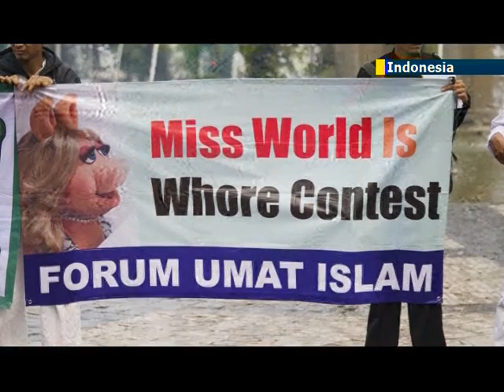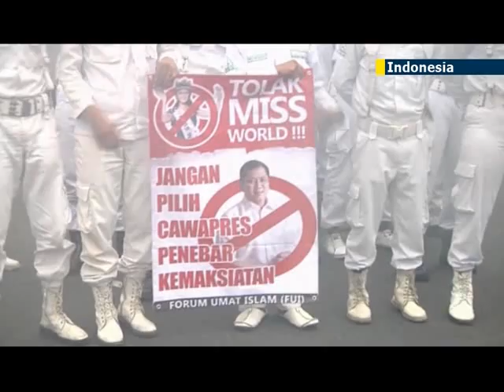Miss Uzbekistan 'imposter' at Miss World 2013: Beauty contest has also been hit by Islamist protests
The 2013 Miss World beauty pageant has not been well received in Indonesia, the world's largest Muslim majority nation, and protests by angry Islamists have forced organizers to move many of the events from the island of Java to Bali, a tourist destination which is mainly Hindu.